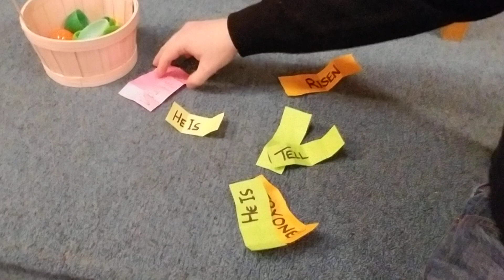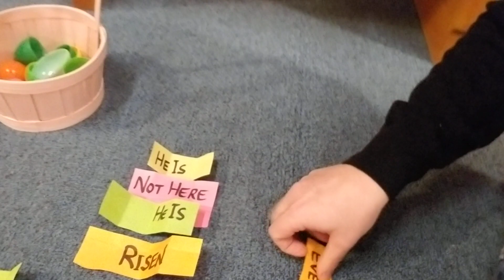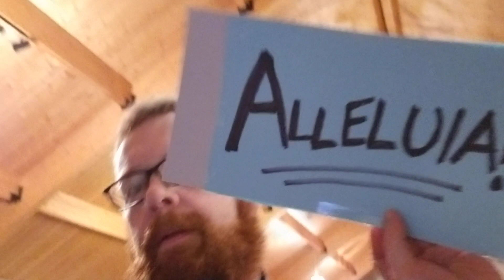Rev Moses - Easter Morning - April 12 2020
Rev Moses got up early this morning to share a message, and was pleasantly surprised by what he found! Have a look! God bless and Happy Easter!
    The angel said to the women, “Do not be *afraid*, for I know that you are looking for Jesus, who was crucified. He is not here; he has *risen*, just as he said. Come and see the place where he lay. Then go quickly and tell his disciples: ‘He has risen from the dead and is going ahead of you into Galilee. There you will see him.’ Now I have told you.”
    So the women hurried away from the tomb, afraid yet filled with joy, and ran to tell his disciples. (Matthew 28:5-8)